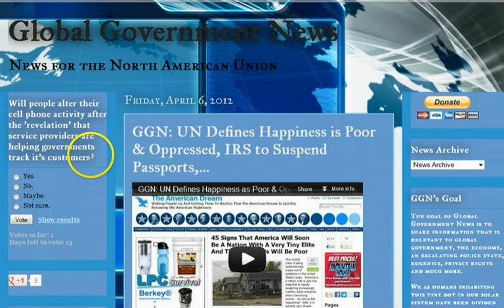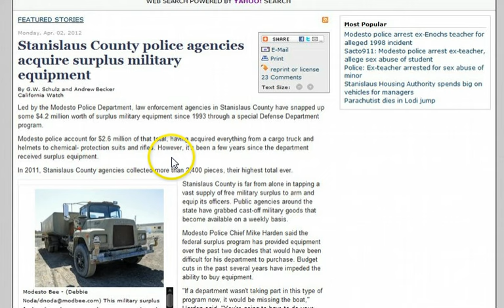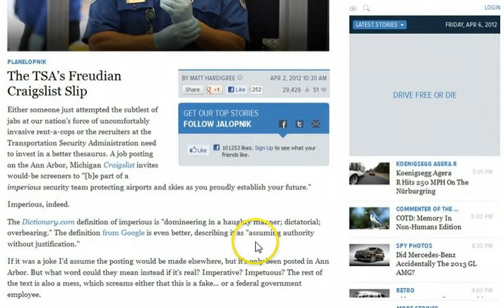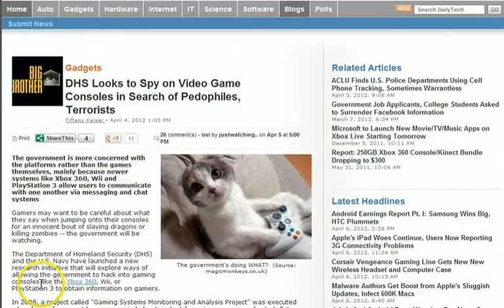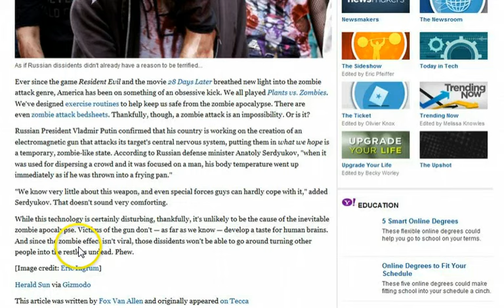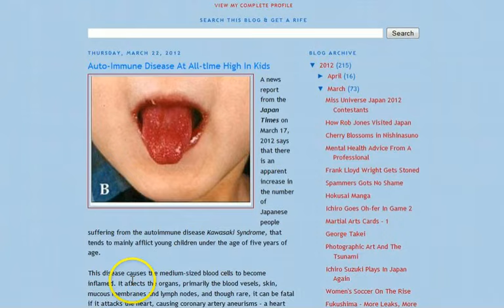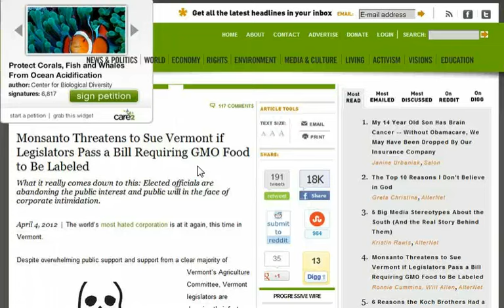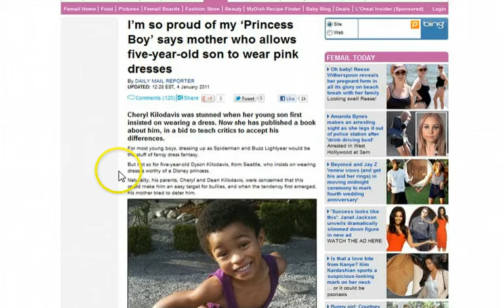GGN: DHS Spys on Video Games?, Can Boys Wear Skirts to School, Pharmacies Hinder Teen Access to Pill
Cyber attack infects 550,000 of Apple's 'virus free' machines

"Cyber Czar" wants Homeland Security to patrol Internet borders

Prices AT&T, Verizon and Sprint Charge For Cellphone Wiretaps

Washington: CISPA replaces SOPA as Internet's Enemy No. 1

Russia developing a gun that turns people into zombies (seriously)

Child butchered mum with a claw hammer as she slept and burned her alive was 'fascinated by horror DVDs and violent games

Man, 78, recounts assault by 6 youths in E. Toledo

Bill Gates role in India's polio eradication campaign unethical

Technocrat Bill Gates' support of GM crops is wrong approach

Monsanto Threatens to Sue Vermont if Legislators Pass a Bill Requiring GMO Food to Be Labeled

Homeland Security Unites with Abortion Industry to Silence Gospel

1 in 5 Pharmacies Hinders Teens' Access to 'Morning-After' Pill: Study

Porn Co. Donates $1K to P. Parenthood's Former Research Arm

The parents refused for FIVE years sex of their 'gender-neutral' child

'Princess Boy' mother allows five-year-old son to wear pink dresses

Boy 4 Youngest In Britain Diagnosed w/ Gender Identity Disorder

Can a Boy Wear a Skirt to School?